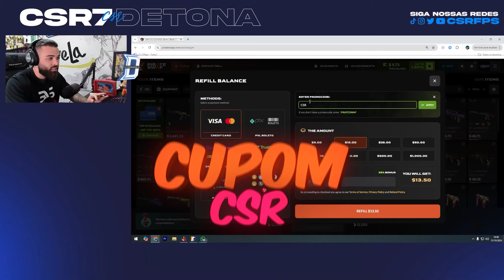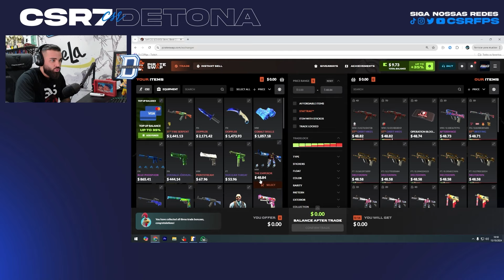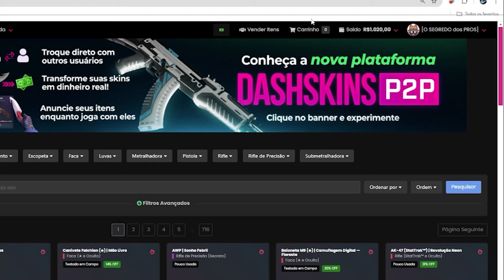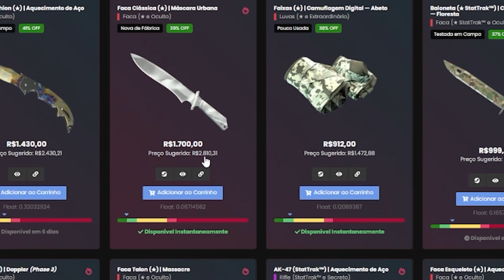Depois de 7 anos… esse CONTINUA sendo meu MELHOR MAPA no CS - vai VOLTAR pro MAP POOL?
► Troque suas SKINS no PIRATESWAP - Ganhe 35% de BÔNUS com o CUPOM CSR

SORTEIO - Caso tenha depositado ou trocado com meu cupom, preencha o formulário

00:00 Jogada da Partida
00:17 Pirate Swap
01:27 Partida
05:35 Ja deu LIKE no VÍDEO?
07:41 Momento Dash
08:44 Partida
10:52 Deixe o LIKE e SE INSCREVA no CANAL!